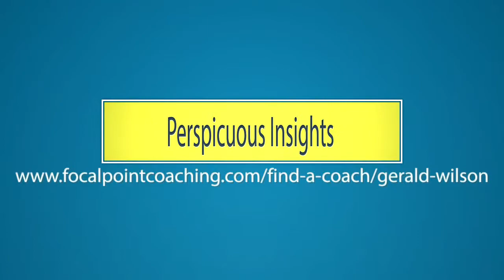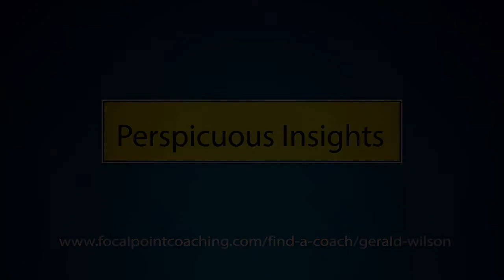Perspicuous Insights: Coaching for small business success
Dr. Gerald A. Wilson, Ph.D. offers analytical coaching and solutions for the small business community.

 We believe small business owners make a difference to the world economy and that with a little bit of information they can make better decisions and have a far greater impact on the world.  Our innovative communication framework, "BusinessWhitt's Better Business Results" generates decisions designed to rapidly propel business growth, creates powerful video content for your target market and supports small business growth around the world.
We've worked with leaders at all levels to accelerate business initiatives for revenue growth, efficiency, teamwork and delighted customers.  Our best success is 372% customer revenue growth in 10 months and we frequently deliver a 10x ROI.   Our work with sales organizations consistently increases sales performance and differentiation in any market.  I am dedicated to learning your story and leveraging our framework to turbocharge your current processes while unlocking the potential of your people.  Passionate, action oriented people drive positive change.  We will help you lead the human side as you become the business leader you want to be.

to get your copy of the 5 keys to gain control and grow your business with education videos.